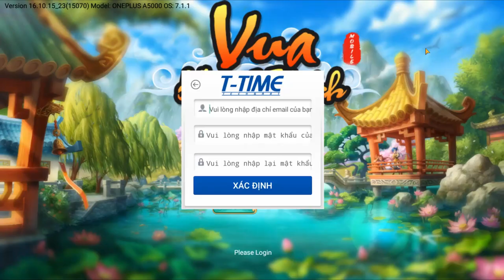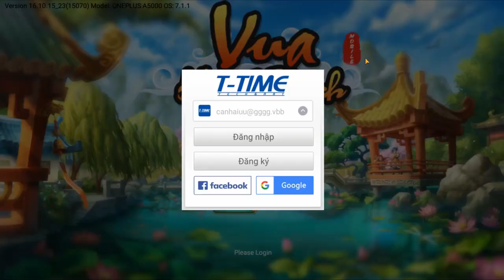GameFreeAll 134: Game HKGH (Android & IOS ) | Free 10.000.000 KNB + Vip 10 + nhiều even [HeoVKT]